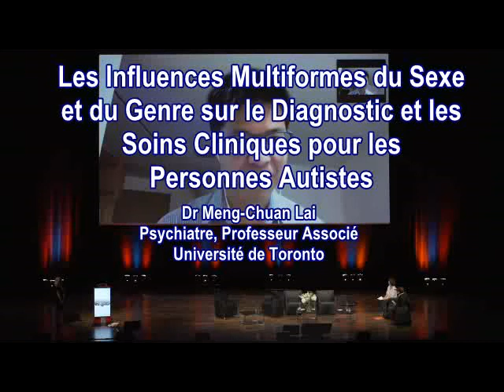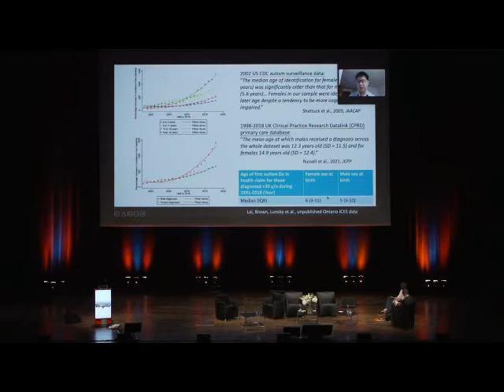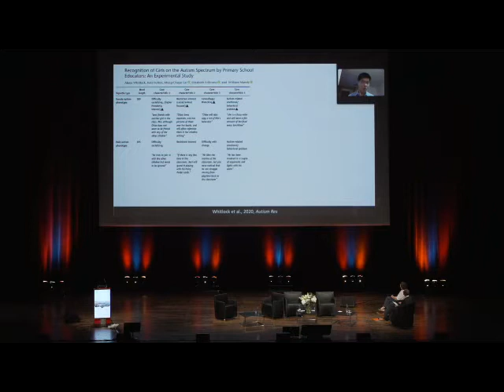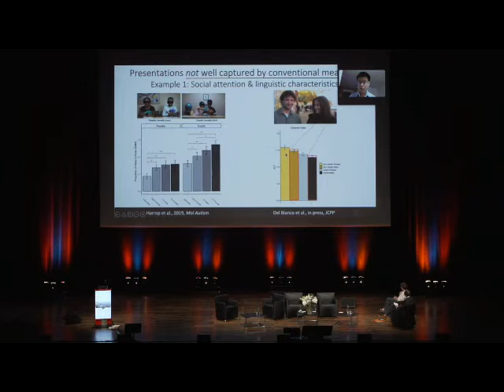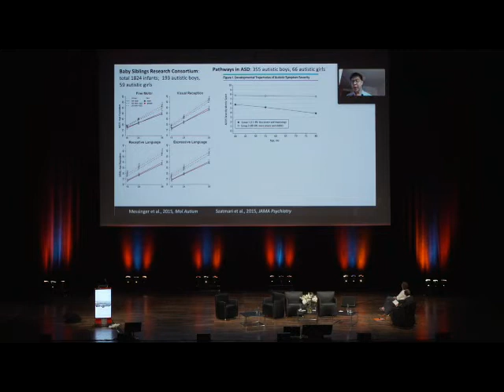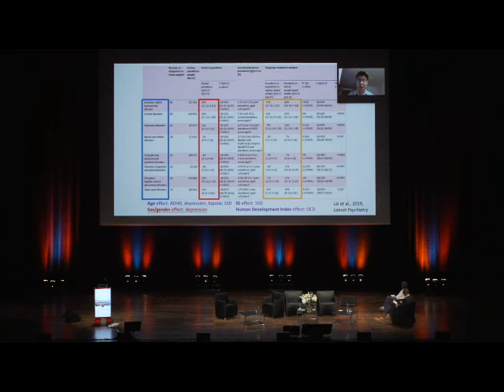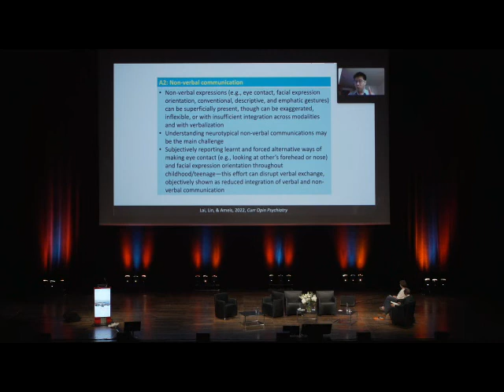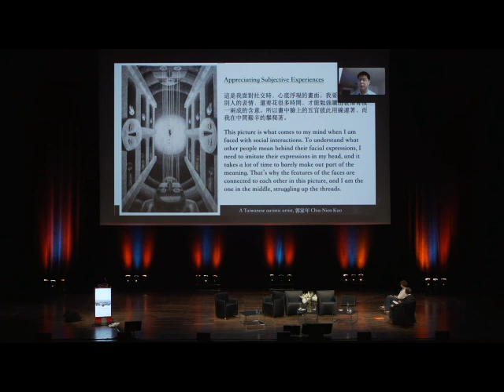Dr Meng-Chuan Lai : Les influences multiformes du sexe et du genre sur le diagnostic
1er Colloque international du GNCRA : TSA développer, partager, innover ! - 19 et 20 mai 2022 - Lyon